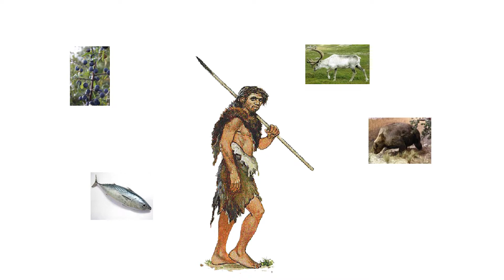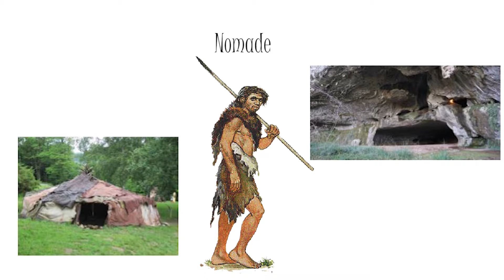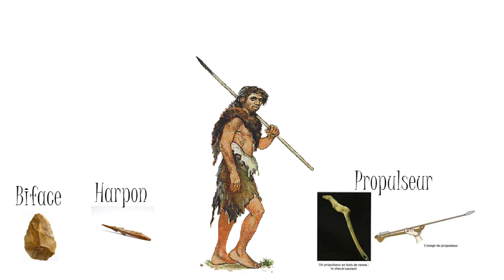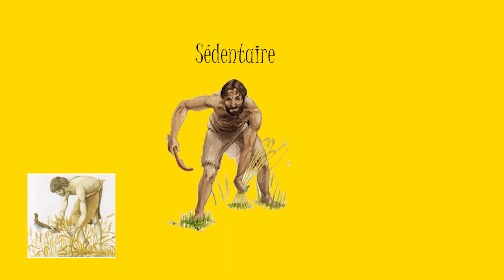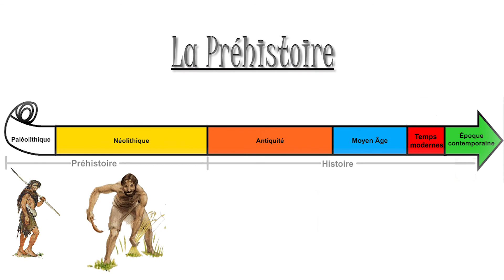EDM/Histoire La Préhistoire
Vidéo sur la préhistoire dans le cadre du cours d'EDM

Théorie : VICO Gwendoline
Voix : PAPIER Steven
Réalisation : PAPIER Steven